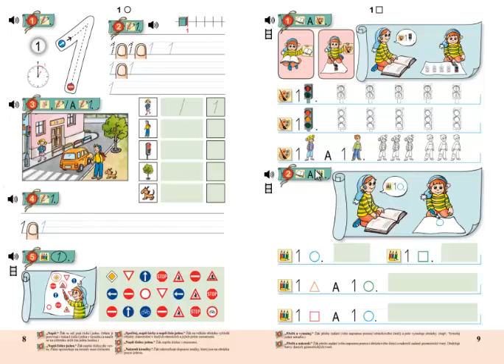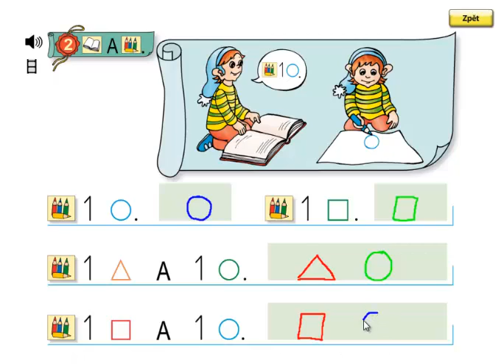Matýskova matematika 1. díl, strana 9, cvičení 2